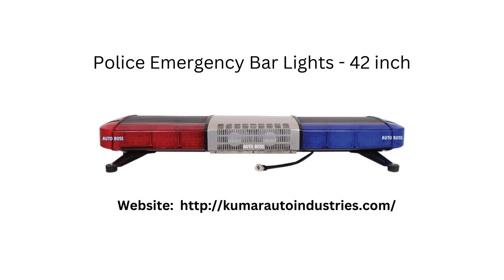Ambulance Bar Light with Siren | Police Emergency Bar Lights - 12 volt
Emergency Bar Light is used in ambulance, police patrol, fire tender, control panels and also many industrial applications. Available Voltages: 12V. Available Colours: Red, amber or yellow & blue.